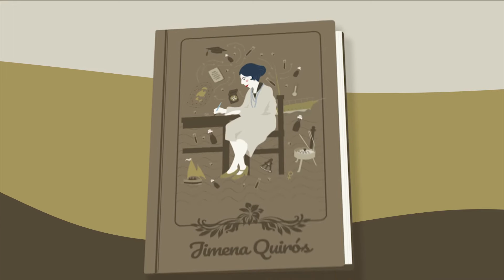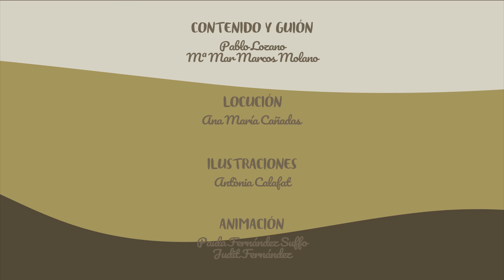JIMENA QUIRÓS: La primera oceanógrafa de la historia de España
Jimena Quirós nació en Almería en 1899. Antes de cumplir 18 años se fue a Madrid, donde comenzó a estudiar ciencias. Allí vivió en la Residencia de Señoritas, la menos conocida de las dos instituciones madrileñas que fueron el centro de la cultura en España a principios del siglo XX. La otra, mucho más famosa, era la de Estudiantes, solo para hombres. En la residencia Jimena compartió su día a día con futuras pintoras, filósofas, juristas y científicas, que más tarde se convertirían en las mejores en sus profesiones.

En 1920, mientras terminaba sus estudios, Jimena comenzó a trabajar en el Instituto Español de Oceanografía (IEO). Se licenció con premio extraordinario y, unos meses después, se convirtió en la primera mujer en España en embarcar en una campaña oceanográfica. A su vuelta de esta expedición por el Mediterráneo opositó y, con solo 22 años, se incorporó al IEO como la primera científica de la historia de la institución.

Jimena no dejó de formarse y su inquietud le llevó primero a la Universidad de París y luego a la de Columbia, donde estudió “Geografía física de la atmósfera y los océanos” con algunos de los mejores científicos de la época en la materia. Aunque trabajó en varios campos de las ciencias marinas, la especialidad de Jimena era la física y a ello se dedicó la mayor parte de su corta carrera: al estudio de las masas de agua del océano, su temperatura, salinidad, corrientes…

Además de a la ciencia, Jimena dedicó su vida a la política y a la lucha por la igualdad de derechos de la mujer. Presidió el comité femenino del Partido Republicano Radical Socialista antes incluso de que las mujeres tuviesen derecho a votar. Jimena empezó a tener problemas en su trabajo y se apartó temporalmente para dedicarse a la enseñanza. Trabajó en varios institutos hasta que llegó la Guerra Civil y, en 1940, la dictadura franquista la cesó de sus cargos y la expulsó del IEO.

Sobrevivió a la Guerra Civil, pero su carrera y su lucha por la igualdad de derechos quedaron truncadas. En 1966 Jimena obtuvo el indulto del Gobierno franquista y consiguió su reingreso en el IEO, pero ya como jubilada.